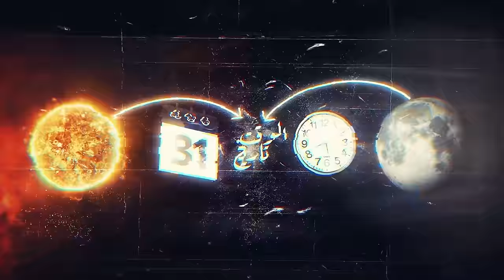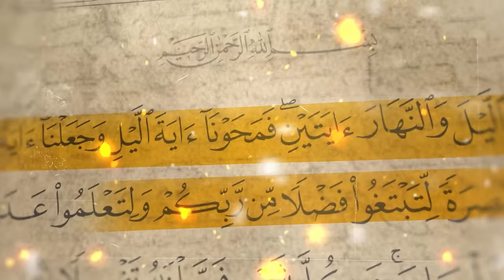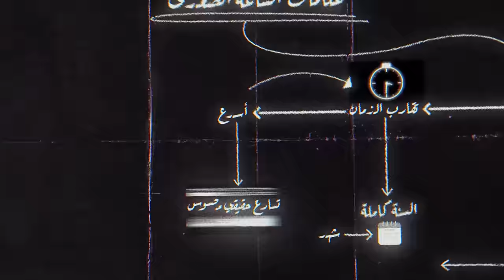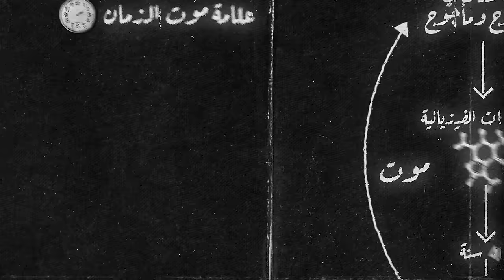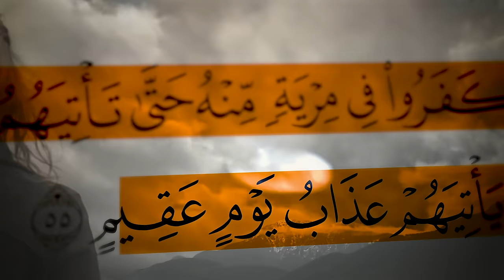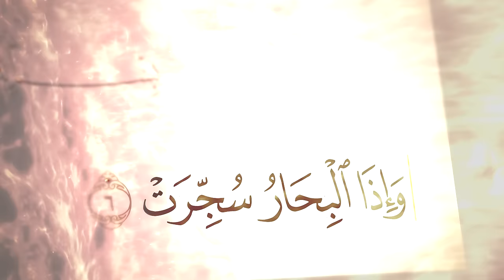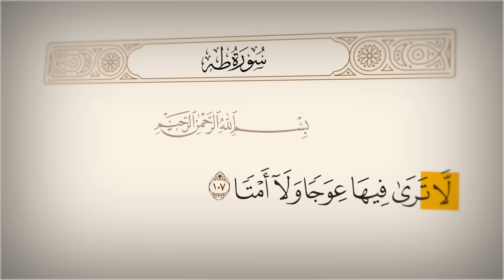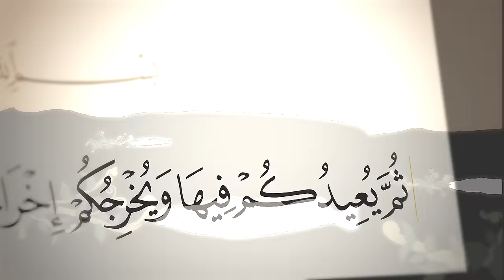احداث نهاية الزمان | رحلة الخلود (الحلقة 1) | أنس آكشن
المصدر

القرآن والسنة النبوية الصحيحة

(قائمة تشغيل)
سيرة رسول الله:

السناب…

anas_action

الإنستقرام…

(حسابي الخاص)
anas_action

anas_action1